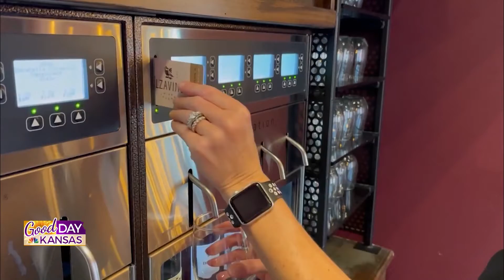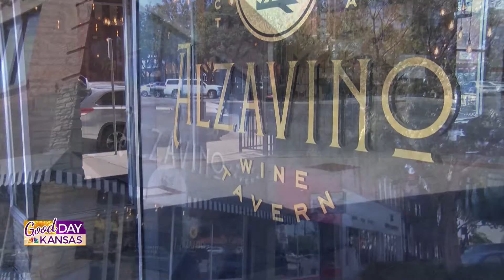Jillian Carroll 2021